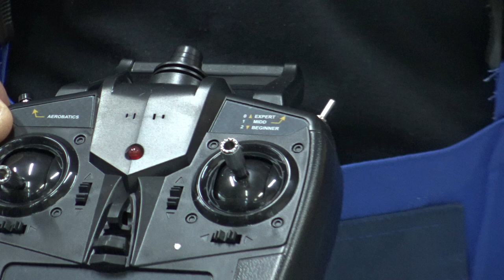F22 Raptor Mini jet EPP 260mm 6-Axis Gyro Eachine RTF Unboxing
Description:
Brand Name: Eachine
Item Name: Mini F22 Raptor
Version: RTF Gyro (Ready to fly with gyroscope)
Material: EPP
Wingspan: 260 mm (10.24 inches)
Length: 336 mm (14.17 inches)
Motor: 10mm coreless motor
Receiver: 2 in 1 integrated board
Servo: 2g plastic gear *3
Propeller: 2510
Battery: 1S 3.7V 360mAh LiPo
Flight Time: 14mins
Charging Time: 2.5 hours
Flying Weight: 60g
Package Weight: About 750g
Package Size (length x width x height): 37.5 x 12.5 x 29cm

Features:
- 2.4G 4CH ready to fly
- 6-axis Stabilizer System
- Fully Assembly
- Perfect for Beginner Practice